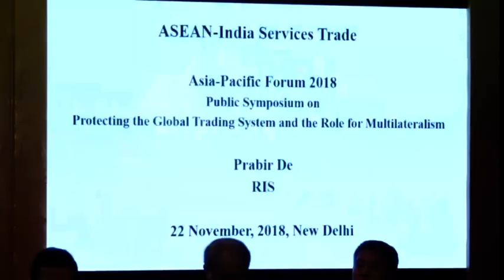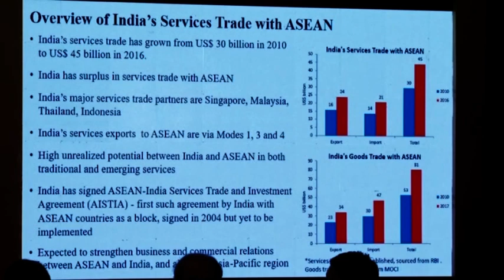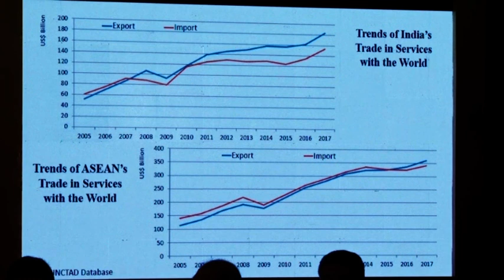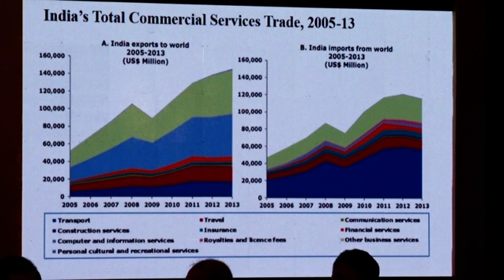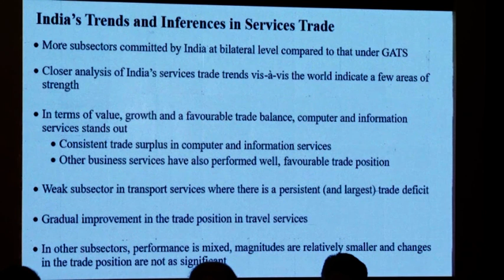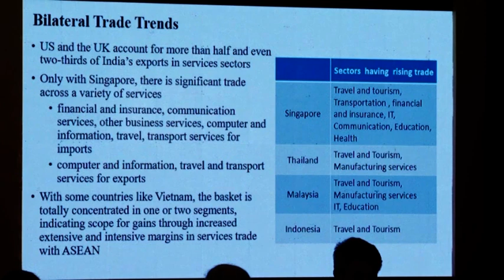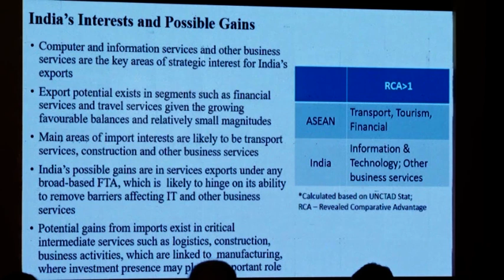Asia Pacific Forum 2018 VTS 03 2